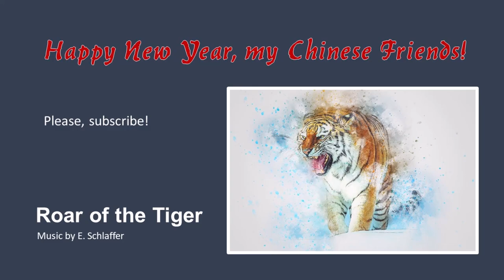Roar of the Tiger (Band + ) - Music by E. Schlaffer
Zum Jahr des Tigers meinen chinesischen Freunden einen herzlichen Glückwunsch!